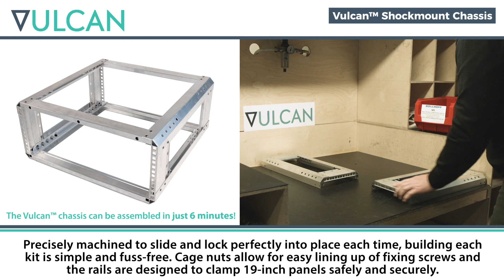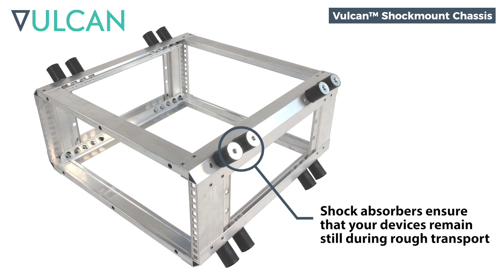Penn Elcom Vulcan™ │ Shockmount Chassis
New from Penn Elcom, the Vulcan Shockmount Chassis gives your case affordable military-grade protection against impact, shock and vibration.

Innovative construction:

Vulcan’s patented design uses hollow triangular sections of high-tensile tempered aluminium alloy. This gives it an extraordinary strength to weight ratio while retaining stability whatever the chassis size.

Versatile Design:

You can now safely integrate sensitive and high value devices into rack enclosures without upgrading to a heavy and costly steel chassis.

Tested to military standards, a Vulcan chassis will keep contents safe from drops, vibrations and impact during transportation or storage.

Ultra quick assembly:

The Vulcan chassis can be assembled in just 6 minutes! Precisely machined to slide and lock perfectly into place each time, building each kit is simple and fuss-free.

Cage nuts allow for easy lining up of fixing screws and the rails are designed to clamp 19-inch panels safely and securely.

Key Benefits of Vulcan:

Affordable military-grade shockmount racking
Patented triangular design makes lightweight aluminium incredibly strong
A perfect slide and lock each time makes building quick and easy
Shock absorbers ensure that your devices remain still during rough transport
Light - a 6U rack weighs just 3kg / 6.6lbs
2U to 18U kit sizes available with no loss of strength
Military accredited tests resulted in outstanding performance
Sensitive or high value contents remain safe even if dropped, shaken or struck

WHO IS PENN ELCOM?

Penn Elcom is the world's leading manufacturer of flight case and speaker cabinet hardware, as well as a wide range of server, in wall, wall mounting and freestanding 19 inch racks and accessories. We have over 40 years' experience in designing, manufacturing and supplying product solutions for these specialist industries.

LOOKING TO ORDER?

Penn Elcom has worldwide manufacturing and distribution capabilities to support businesses of all sizes, and has dedicated customer service teams around the world.